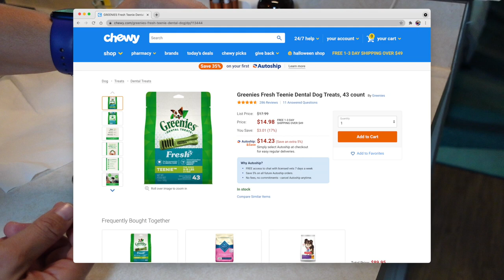Greyhound Ear and Teeth Cleaning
Hi I’m Steph! A DIYer, author, and podcast host. I live in Tallahassee, FL with my two adopted greyhounds. Both are retired racers adopted from Greyhounds as Pets in Jacksonville, FL.

I adopted Mac in 2018, and she was born 2014. I adopted Tosh in 2020, and she was born 2017.

Together they are Mac & Tosh (yes, that is a reference to my favorite computer, the Macintosh)!

If you want to hear about the impact Mac had on my life after one year, check out this podcast episode: